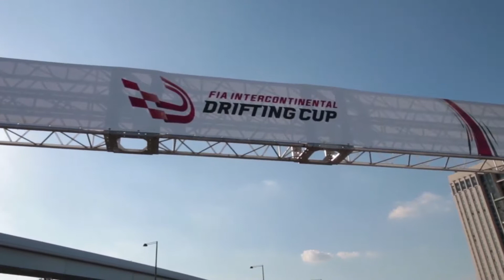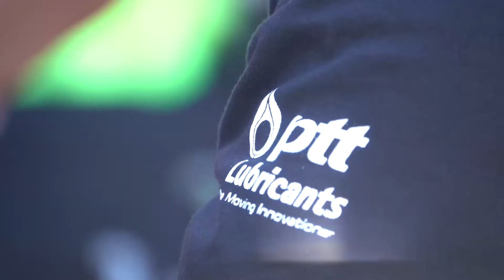มันเดย์ไนท์ 31 ตุลาคม 2560 part 2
มันเดย์ไนท์ 31 ตุลาคม 2560